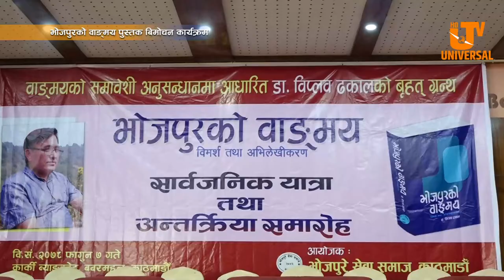भोजपुरको वाङ्मय पुस्तक बिमोचन कार्यक्रम || Universal Television HD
Audio : Amrita Bajgain
Video : Bhuwan / Universal Television HD
यस च्यानलमा अपलोड गरिएका भिडियो हरु डाउनलोड गरि अन्य च्यानलमा अपलोड गरिएको पाइएमा प्रचलित कानुन बमोजिम कडा कारबाही गरिने छ ।